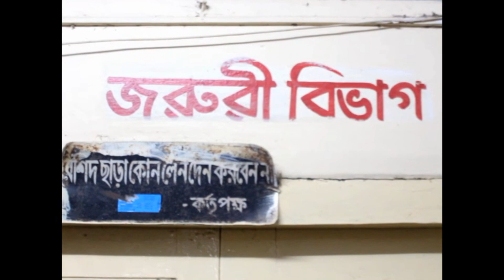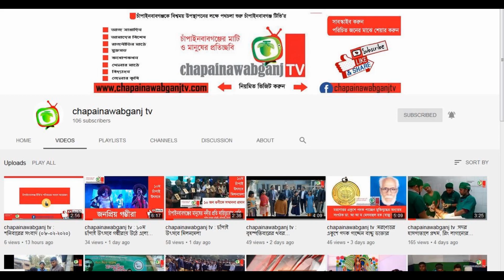chapainawabganj tv : ৭ বছরের শিশু ধর্ষন ও হত্যা সন্দেহভাজন যুবক ‘বন্ধুকযুদ্ধে’ নিহত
আপনার এলাকার যে কোন সংবাদ জানাতে ফোন করুন 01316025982

আমাদের এ চ্যানেলটি সাবস্কাইব করুন, পরিচিতজনের মাঝে শেয়ার করুন
চাঁপাইনবাবগঞ্জের প্রথম ওয়েব টিভি, চাঁপাইনবাবগঞ্জ টিভির সব আয়োজনই এ চ্যানেলে নিয়মিত পাবেন।

চাঁপাইনবাবগঞ্জের গুরুত্বপূর্ন সংবাদ জানতে নিয়মিত ভিজিট করুন আমাদের ওয়েব সাইট